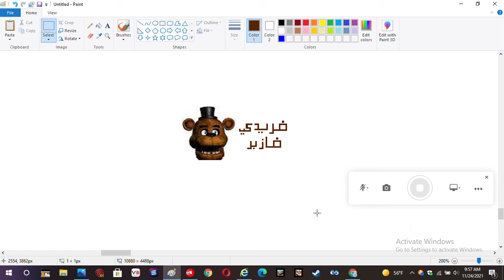Freddy Fazbear TV Satellite - Nilesat 201 Eutelsat 7 West A Eutelsat 8 West B, Al Yah 1 and Badr 6